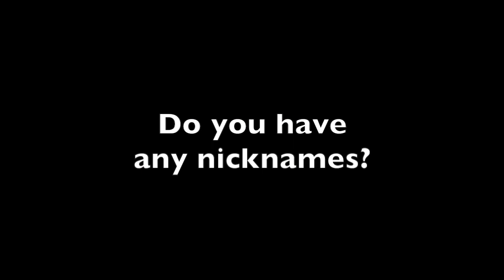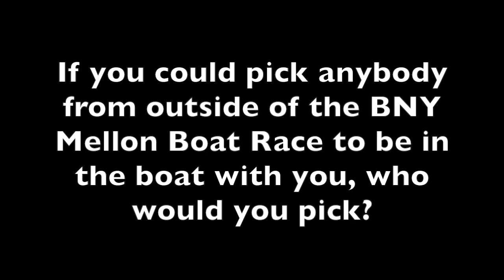Crew Mates - Luke Juckett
Cambridge 2 Luke Juckett takes on the BNY Mellon quickfire question challenge in the six of many crew interviews leading up to the Race on April 6.